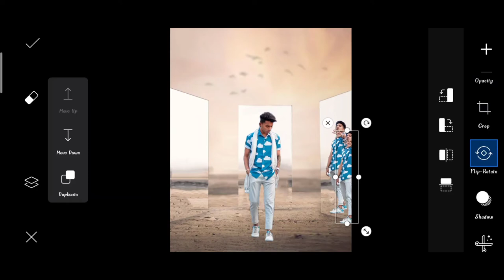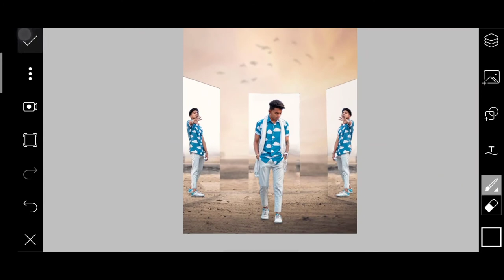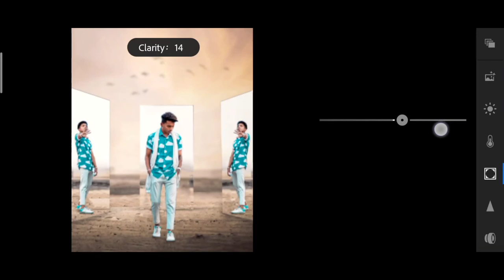Pranav PG mirror photo editing | Pranav PG Instagram viral photo editing